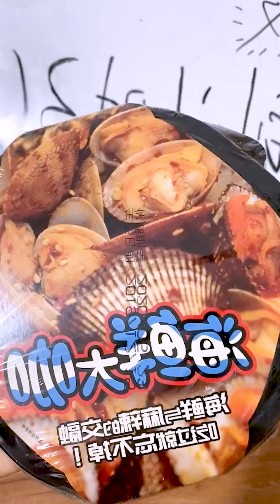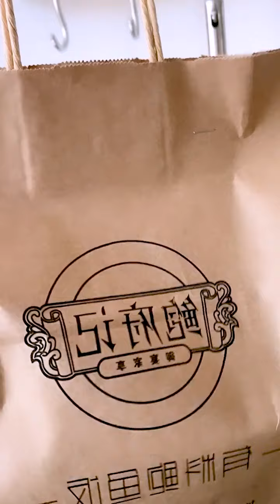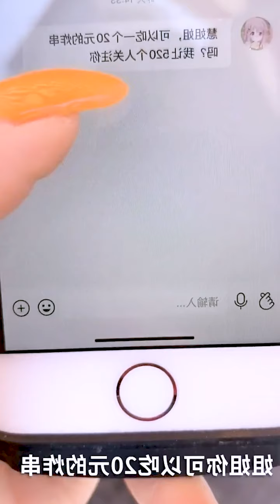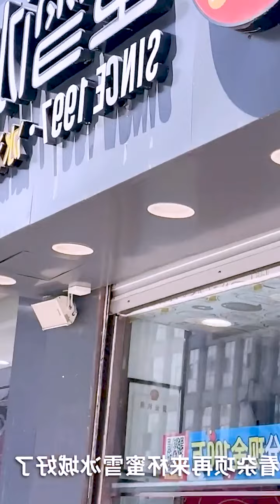115 418 Xiaoxiao Jie Chong 500,000 Xie Feng 美食 快手创意者中心 快手Creator Incentive Program 吃货生活 3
115 418 Xiaoxiao Jie Chong 500,000 Xie Feng 美食 快手创意者中心 快手Creator Incentive Program 吃货生活 3